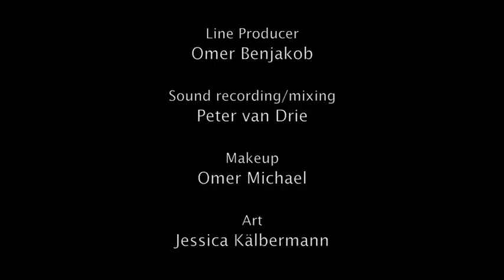IFFR presents: A Killer Reunion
A group of people in a living room keep repeating the same actions as if something terrible has just taken place. A cop comes by to see what happened. As he examines the mess and those present, it slowly becomes apparent that something else is going on. A short film by Avi Krispin (1980, Israel).

A Killer Reunion is part of IFFR presents, a weekly series of short films.